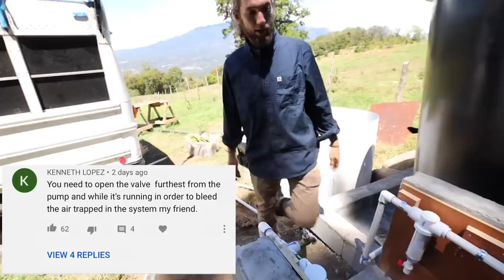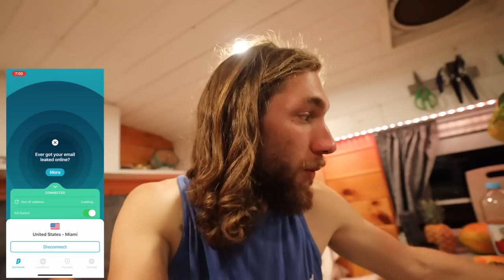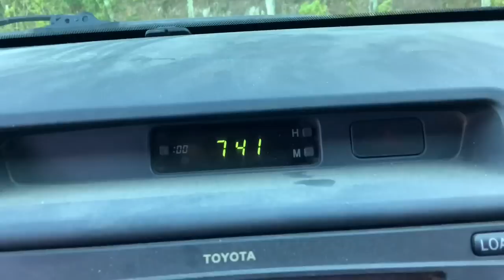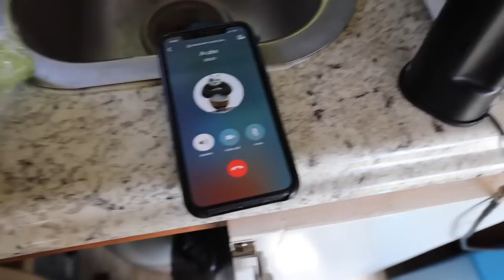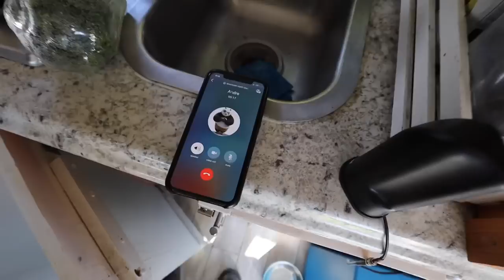Forced Into Quarantine In Our School Bus // van life Panama